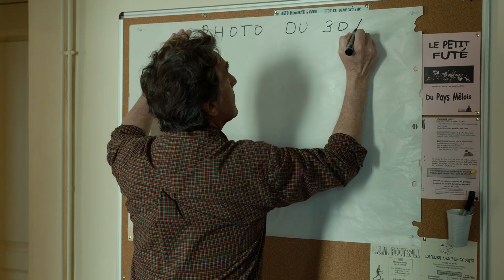NORMANDIE NUE (Official Trailer, Français)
Un film de Philippe Le Guay
Avec François Cluzet, François-Xavier Demaison, Arthur Dupont, Toby Jones

Au Mêle sur Sarthe, petit village normand, les éleveurs sont touchés par la crise. Georges Balbuzard, le maire de la ville, n’est pas du genre à se laisser abattre et décide de tout tenter pour sauver son village…
Le hasard veut que Blake Newman, grand photographe conceptuel qui déshabille les foules, soit de passage dans la région. Balbuzard y voit l’occasion de sauver son village. Seulement voilà, aucun normand n’est d’accord pour se mettre à nu…